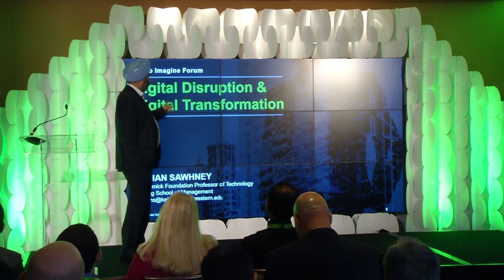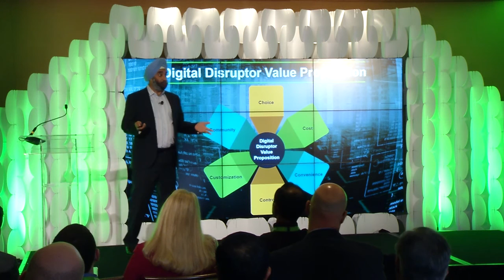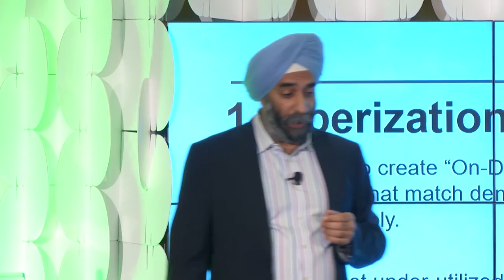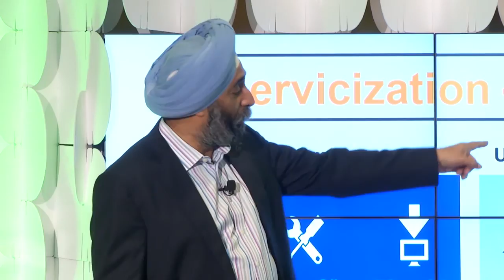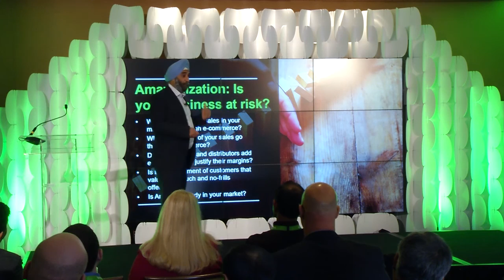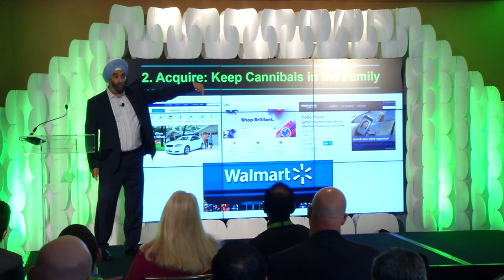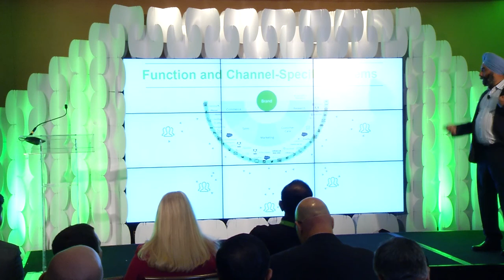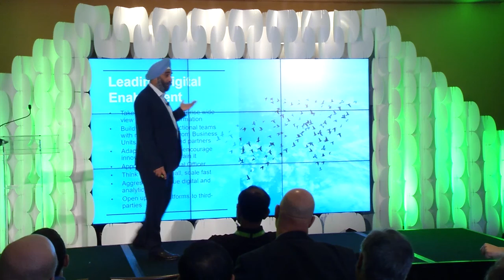Keynote: A Digital Tomorrow - Dr. Mohan Sawhney | Brillio Imagine 2016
In a marketing world that’s increasingly digital, it’s become “adapt or die” for businesses. Professor Mohan Sawhney—six time author, multi-award winner for his work in teaching and research, named one of Crain’s Chicago Business’ “40 Under 40” and Business Week’s 25 most influential people in e-business— delivers the keynote at brillio Imagine 2016. Lending his expertise in strategic marketing and new media, Sawhney’s insights won’t just help you adapt to the evolving digital landscape—they’ll help you thrive in it.